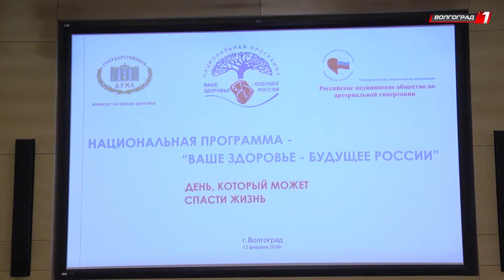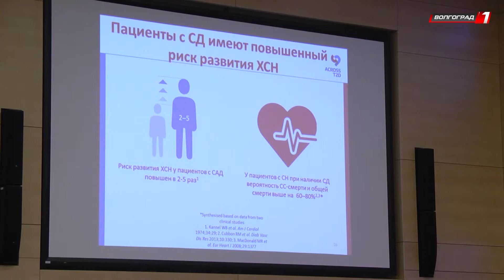Проект "Ваше здоровье - будущее России" Медицинский форум в Волгограде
День, который может спасти жизнь - под таким девизом в Волгограде проходила научная медицинская конференция.  Врачи-кардиологи, терапевты и другие представители медицинского сообщества, заинтересованные в профилактике и лечении сердечно-сосудистых заболеваний собрались на форум, который является частью всероссийского проекта "Ваше здоровье - будущее России". За время его действия, по наблюдениям специалистов,  на территории Волгоградской области значительно снизилось число сердечно-сосудистых заболеваний.